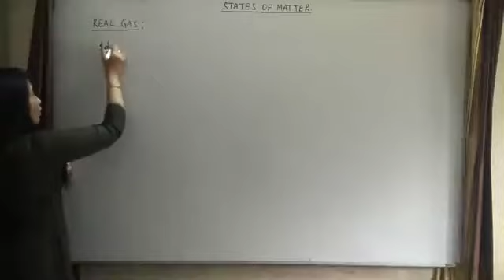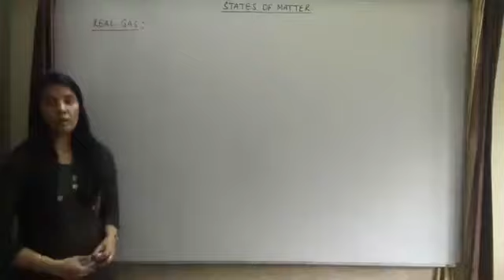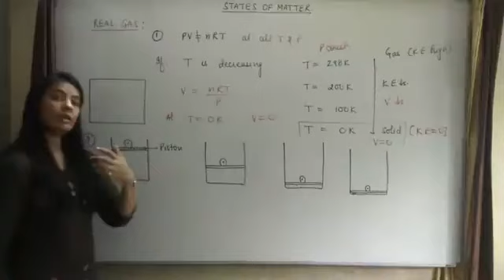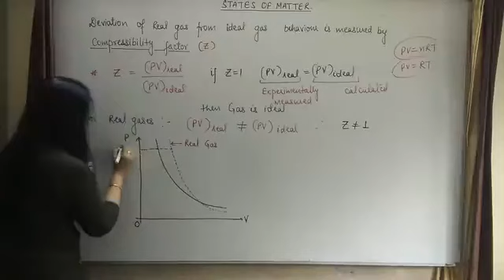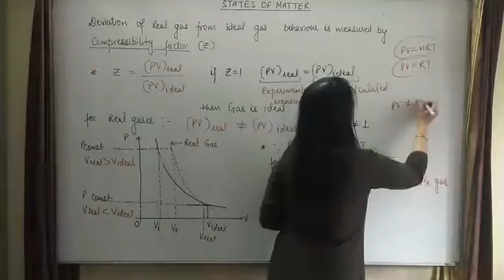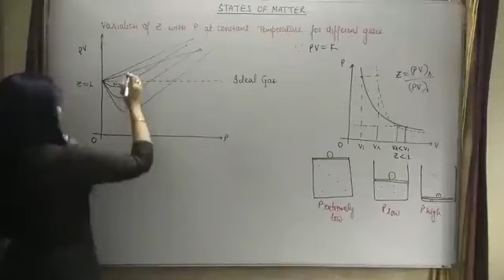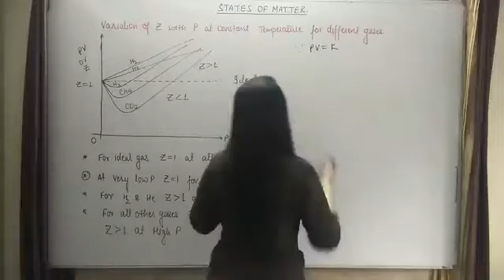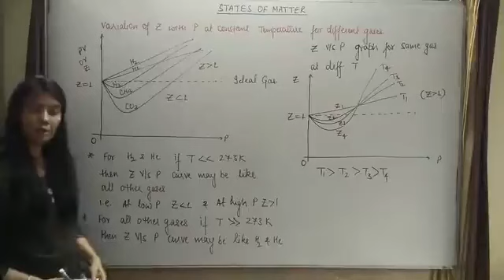Lecture 10 Real Gas